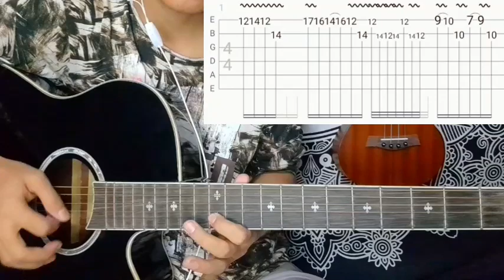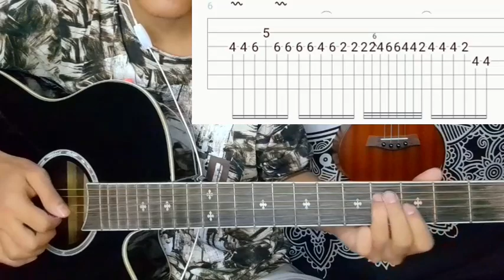OM MANI PADME HUM - Guitar Lesson | Instrumental Tab | (Buddhist Chanting Song)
Om mani padme hum Instrumentals Version Guitar Tab Lesson 🎶

Keep Supporting 🎸 ❤
Keep Playing 🎸